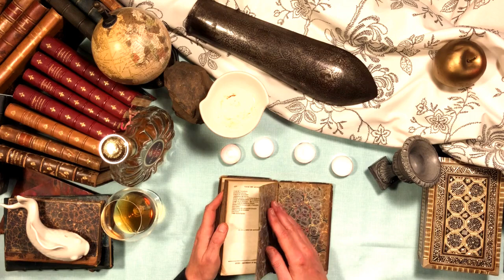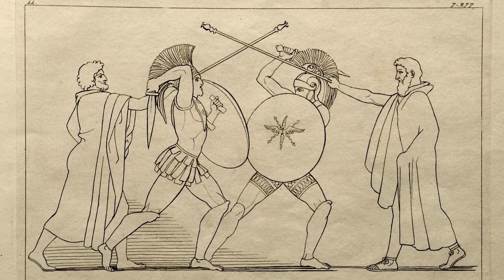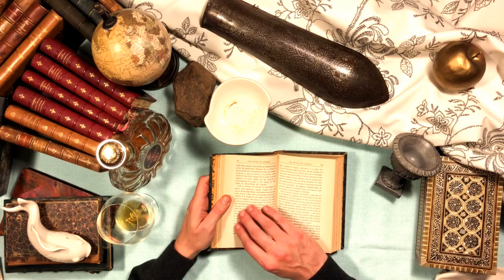ASMR - The Trojan War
In this male ASMR bedtime story with hand movements, I tell you about Greek Mythology around the Trojan War. We explore its storylines and numerous characters, from gods like Zeus, Athena, Apollo, Aphrodite and Hera to heroes and other mortals: Menelaus, Agamemnon, Odysseus, Achilles, Ajax, Patroclus, Hector, Priam, Paris, Aeneas, Helen of Troy, and many more. Discover how the feud between gods for Eris' golden apple spilled over to the world of men, and everything that ensued. I also tell you about the Trojan Horse, various other myths, and archaelogy: when and how did Greek mythology take shape? was Troy real? Where is the frontier between legend and History?

You can now listen to my stories on music streaming sites. I am on several, so search for me on your favourite one!

Script, narration and video by The French Whisperer. All images by the French Whisperer, under "web license" by Panthermedia, or under Creative Commons (source: Wikipedia).

I use it to buy props for videos, books, and pay the bills! Patrons can also download videos in HD, or audio only, and watch or listen to them offline, and participate in special surveys.